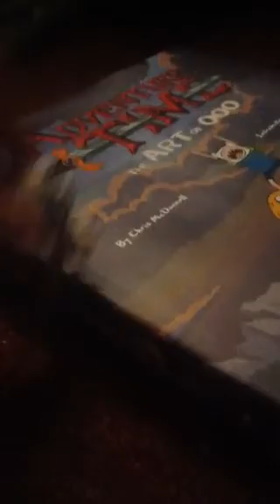LPS FUNNY COMMENT IF YOU LAUGHED